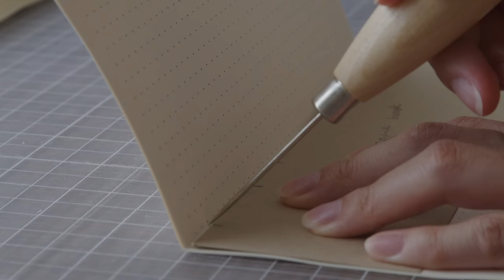Making journals for a peaceful mind ✦ ASMR bookbinding process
Thank you to my patrons for making this video possible!

These are rounded spine case bound books that turned out wonderfully. It's been over a year since I tried backing, and felt inspired to try again with my new backing boards. It was challenging without a lying press however. The covers are made with a variation of the 3 piece bradel binding method with commercial book cloth and chiyogami paper. I added cover decorations with stamp embossing. These may be some of the prettiest journals I've made!

0:00 Preparing signatures
2:44 Punching holes
3:52 Sewing French link stitch
6:33 Gluing spine
8:23 Rounding text block
9:05 Gluing 2nd spine
9:53 Tipping on endpapers
10:56 Trimming head and tail
11:46 Backing spine
12:43 Cutting cover boards
13:06 Lining spine
14:50 Preparing cover boards
17:08 Making spine pieces
17:43 Stamp embossing
19:41 Decorating covers
20:31 Assembling covers
21:40 Casing in
25:37 Pressing books
26:01 Completed books